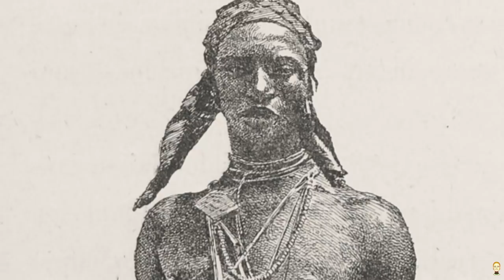Did The Mali Empire Have A Naval Battle?